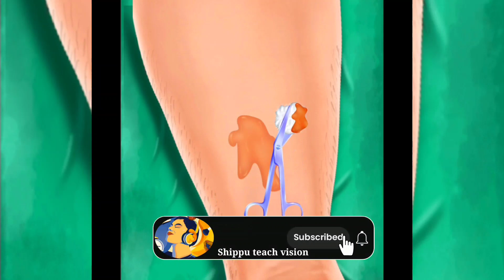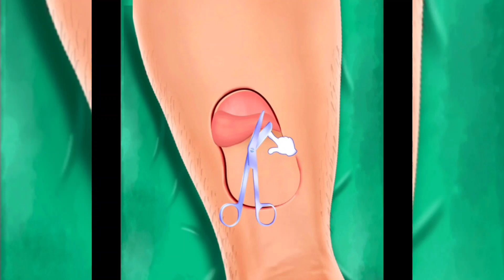Skin Surgery Acid Attack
this is acid attacks  patient animation surgery video This video has been made so that people should be aware and do not make such mistake...